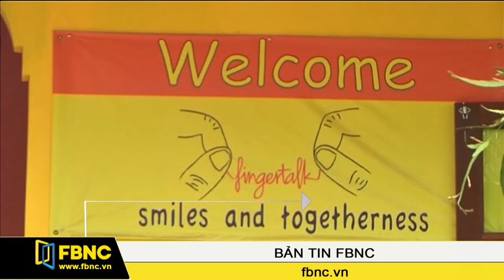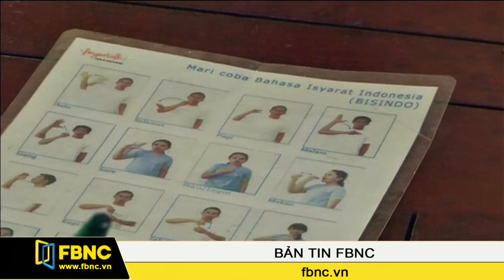FBNC - 22/12/2015: Bản Tin FBNC (Phần 3)